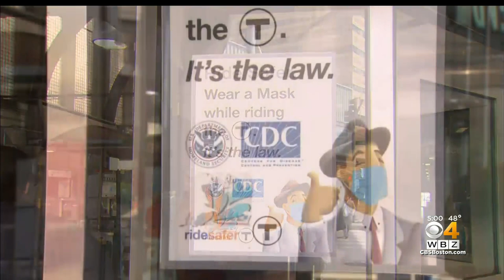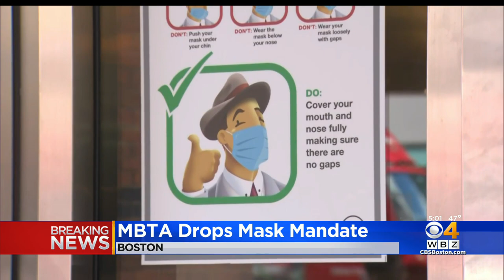'It's Freedom': MBTA Drops Mask Mandate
Masks are no longer required on MBTA buses, trains or properties. WBZ-TV's Christina Hager reports.